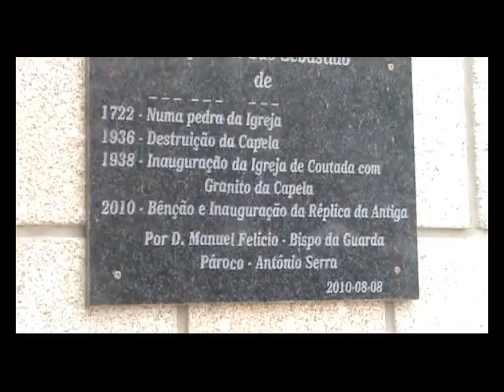Coutada Capela Covilhã PORTUGAL - Beethoven N°6 Pastorale - Chapel of Martyr St.Sebastian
Capela do Mártir São Sebastião da Coutada.
Chapelle de Coutada - PORTUGAL
Chapel of Martyr St. Sebastian
Cocelho da Covilhã - Distrito de Castelo Branco -
Serra da Estrela

COUTADA
Orago: São Sebastião
População: ~ 450 habitantes + ou -
Actividades económicas: Agricultura, indústria,
construção civil e pequeno comércio
Festas e romarias: São Sebastião e Nossa Senhora da Saúde (2º Domingo de Agosto), S. José (Domingo a seguir a 19 de Março),
Nossa Senhora de Fátima (3º Domingo de Maio)
Património cultural e edificado: Igreja matriz, calvário, capela de S. Sebastião, fonte velha, casa mortuária e lagares de azeite
Outros locais de interesse turístico: Piscinas com parque de merendas
Gastronomia: Borelhão, cabrito assado, filhós e bolos de leite
Artesanato: Fabrico de bombos, rendas,
pintura de quadros e sapateiro manual
Colectividades: Centro Social da Coutada, Centro Cultural e Desportivo da Coutada e Associação Desportiva e Folclórica de Coutada

A Coutada situa-se a 20Km da Covilhã, no cimo dum morro de 430m, com uma área de 11,82Kms. A freguesia foi criada em 4 de Agosto de 1984, formando o seu território através do desmembramento
da freguesia do Barco.
A freguesia da Coutada está essencialmente rodeada de
 pinheiros e mato diverso.
Do património de Coutada, destaque-se a igreja matriz, com o altar-mor de estilo barroco tardio, tendo pertencido primeiramente a um templo da freguesia de Casegas. Tem mais dois altares, dedicados a Nossa Senhora da Saúde e ao Sagrado Coração de Jesus. A igreja é dedicada a São Sebastião, orago que sempre foi desta freguesia.

. (English)

Coutada is located 20 km from Covilhã, on top of a hill 430m, with an area of ​​11.82 km The parish was established August 4, 1984, forming the dismemberment of its territory by the parish of BARCO.
 Parish Coutada is essentially surrounded by pine trees and bushes of several varieties.
 Heritage Coutada, we note the mother church, the altar of late Baroque style, which belonged to a temple of the first parish of Casegas. It has two altars dedicated to Our Lady of Health and the Sacred Heart of Jesus. The church is dedicated to Saint Sebastian, the saint who has always been the parish.
 Agriculture is the most important activity of the population Coutada, because of the rich alluvial land and whose main products are cereals grown.

. (Français)
Chapelle du martyr Saint Sébastien

Coutada est situé à 20 km de Covilhã, au sommet d'une colline de 430m, avec une superficie de 11,82 Km La paroisse a été crée le 4 août 1984, formant le démembrement de son territoire par la paroisse de Barco.
 La paroisse de Coutada est essentiellement entourée par des pins et Des buissons de plusieurs varietés.
 Patrimoine de Coutada, nous notons l'église mère, l'autel de style baroque tardif, ayant appartenu à un temple de la première paroisse de Casegas. Il a deux autels, dédié à Notre Dame de la Santé et du Sacré Cœur de Jésus. L'église est dédiée à Saint-Sébastien, le saint qui a toujours été cette paroisse.
 L'agriculture est l'activité la plus importante de la population de Coutada, en raison de la riche terre d'alluvions et dont les principaux produits sont les céréales cultivées.
. (español)
Capilla del mártir San Sebastián

 Coutada se encuentra a 20 km de Covilhã, en la cima de una colina de 430 metros, con una superficie de 11,82 km La parroquia fue creada el 4 de agosto de 1984, formando el desmembramiento de su territorio a través de
 la parroquia de Barco.
 La parroquia de Coutada es esencialmente rodeado de
 varios árboles de pino y arbustos.
 Patrimonio de Coutada, tomamos nota de la iglesia madre, el altar de estilo barroco tardío, que perteneció a un templo de la primera parroquia de Casegas. Cuenta con dos altares, dedicados a Nuestra Señora de la Salud y el Sagrado Corazón de Jesús. La iglesia está dedicada a San Sebastián, patrono de esta parroquia ha sido siempre.
 La agricultura es la actividad más importante de la población de Coutada, debido a las tierras aluviales ricos y cuyos productos principales cereales cultivados
. (Deutsch)
Kapelle des Märtyrers St. Sebastian

Die Coutada ist 20 km von Covilhã
.Das Erbe der Coutada stellen wir fest, die Mutter Kirche, der Altar im spätbarocken Stil, mit einem Tempel der ersten Gemeinde Casegas gehörte. Es hat zwei Altäre, gewidmet Our Lady of Health und der Sacred Heart of Jesus. Die Kirche Saint Sebastian gewidmet ist, hat Schutzpatron dieser Gemeinde

Ludwig Van Beethoven - Synphonie N°6 Pastorale